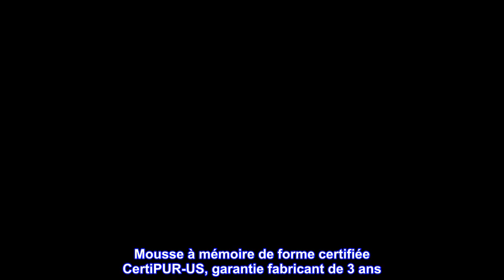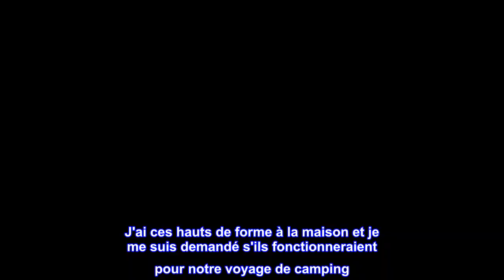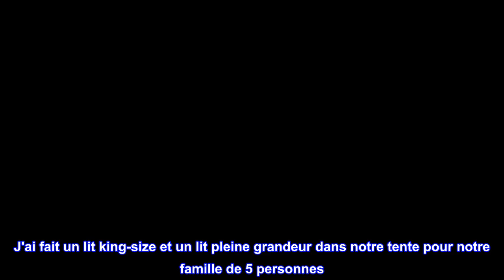Bon produit - Meilleur prix Matelas 3 pouces 5-Zone Matelas en mousse à mémoire de forme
Bambou
Surmatelas respirant de 10,2 cm superposé avec 5 zones corporelles pour un maximum de confort.
Plusieurs points de contact soulagent la pression dans tout le corps pour une meilleure qualité de sommeil
L'infusion de charbon de bambou aide à contrôler les odeurs et l'humidité pour un sommeil frais
La suspension active réactive isole le mouvement pour fournir un sommeil paisible pour vous et votre partenaire
Mousse à mémoire de forme certifiée CertiPUR-US, garantie fabricant de 3 ans
Le surmatelas Best Price Mattress 3 pouces 5 zones avec infusion de charbon de bambou est un surmatelas en mousse à mémoire de qualité supérieure fabriqué avec de la mousse certifiée CertiPUR-US qui réorganise instantanément votre ancien matelas pour un confort maximal et un meilleur sommeil. Notre surmatelas comporte 5 zones corporelles avec différents points de contact sur tout le corps pour éviter de se retourner et de se retourner. Sa mousse à mémoire de forme respirante et adaptée au corps est infusée de charbon de bambou pour aider à contrôler organiquement les odeurs et à absorber l'excès d'humidité pour vous apporter une fraîcheur plus durable. La suspension active réactive isole le mouvement pour vous offrir, à vous et à votre partenaire, un sommeil paisible. Combiné avec notre système de soulagement de la pression, vous profiterez d'une relaxation totale avec un soutien ultime dans les zones clés, y compris la tête, les épaules, le dos et les hanches.

Utilisé pour le camping.
Nous avons été invités à camper de manière inattendue et je déteste tout ce qui concerne les lits gonflables. J'ai ces hauts de forme à la maison et je me suis demandé s'ils fonctionneraient pour notre voyage de camping. Je sais qu'ils sont censés "refroidir" mais je n'ai jamais remarqué d'effets de refroidissement après avoir mis des couvre-lits et des draps imperméables. J'ai utilisé des tapis de lit gonflables très fins de 3 "sous ces surmatelas en mousse pour une certaine protection contre le sol. J'ai fait un lit king-size et un lit pleine grandeur dans notre tente pour notre famille de 5 personnes. La température est descendue à moins de 30 degrés le première nuit et laissez-moi vous dire que nous étions bien au chaud dans ces lits ! Mes enfants ont de beaux sacs de couchage, mais nous n'avons utilisé que de la literie / des couettes ordinaires. Ces surmatelas ont retenu la chaleur de notre corps toute la nuit et la seule chose qui était froide était notre nez. J'ai enveloppé le bas du surmatelas dans un drap de lit imperméable juste au cas où il y aurait de l'humidité. Pour l'emballage, nous les avons simplement enroulés et enroulés autour d'eux pour le transport. En ce qui concerne leur utilisation sur nos lits à la maison, la plupart des gens les aiment mais Je pense que la version 2" est meilleure pour moi. Nous avons déjà les lits en mousse à mémoire de forme et 4 pouces en plus, ce qui le rend un peu trop spongieux pour moi et n'améliore pas mon sommeil. J'ai de l'arthrite et un mal de dos, donc ce n'est pas souvent que je suis à l'aise mais 2'' a été le meilleur pr soulagement de l'essure.